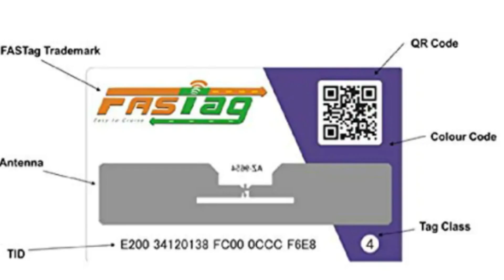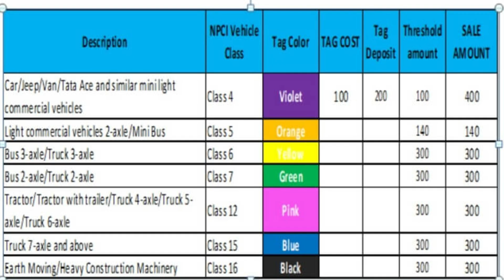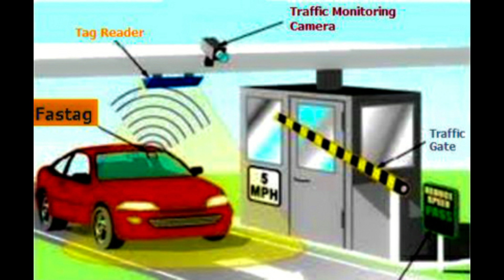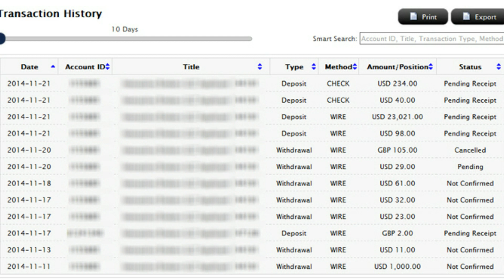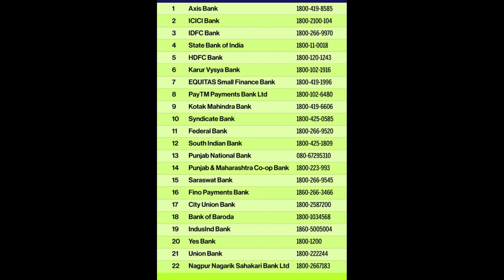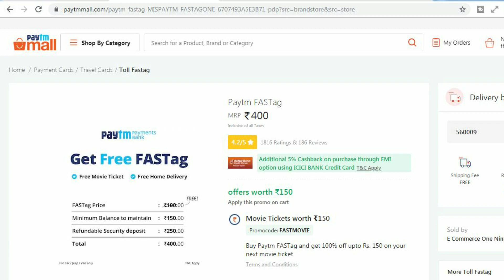What is FASTag and how it works.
FASTag working and Where should we take it?